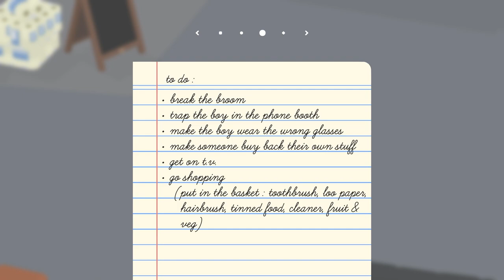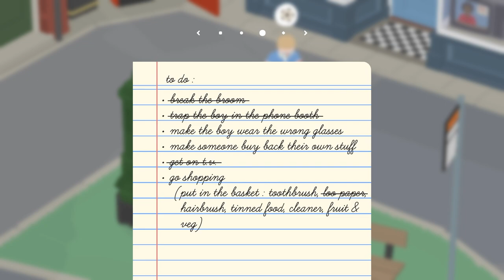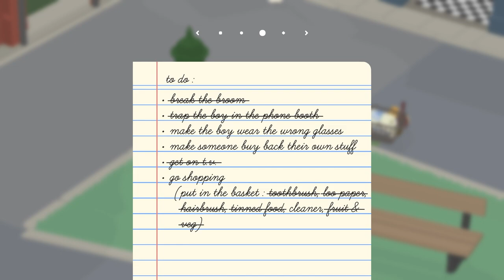I Stole the Boy's Toy - Then Made Him Pay to get it Back! (Untitled Goose Game)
In this Untitled Goose Game Gameplay Walkthrough I find a kid with a toy plane and a mean old lady trying to shoo me away with a broom!  But I wore them down with my charm...